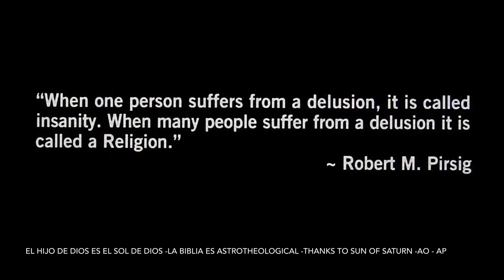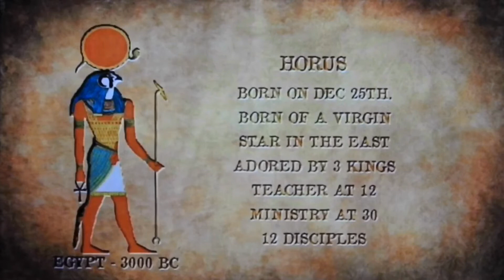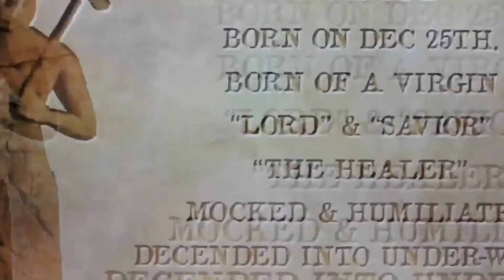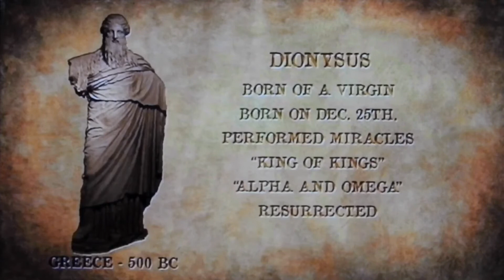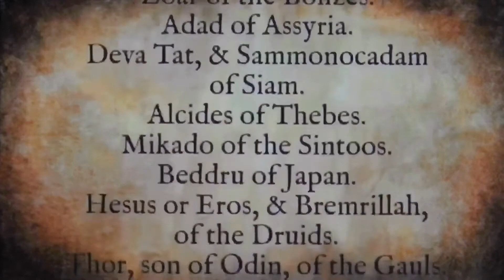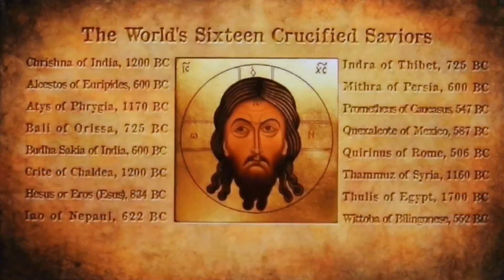472 -Tierra Plana * El HIJO de DIOS es El SOL de DIOS * The BIBLE Is ASTROTHEOLOGICAL* part # 1 of 2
ORIGINAL VIDEO FROM SUN OF SATURN - THE SON OF GOD IS THE SUN OF GOD - El HIJO de DIOS es El SOL de DIOS - The Bible Is ASTROTHEOLOGICAL*** ( TRUTH ) ( TRUED ) ( Thanks )